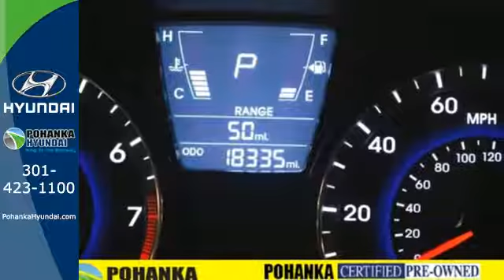Used 2014 Hyundai Accent Capitol Heights MD Washington-DC, MD FGU231421A - SOLD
Year: 2014
Make: Hyundai
Model: Accent
Trim: GS
Engine: 1.6L I4 DGI DOHC 16V
Transmission: 6-Speed Automatic with Overdrive
Color: Silver
Interior: Black
Mileage: 18334
Stock #: FGU231421A
VIN: KMHCT5AEXEU190199

Address:
1770 Ritchie Station Court